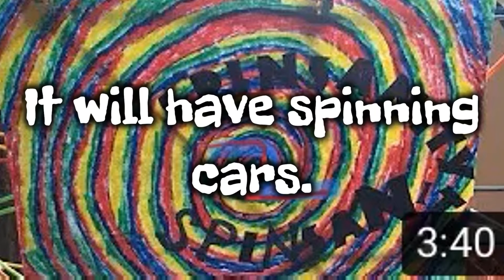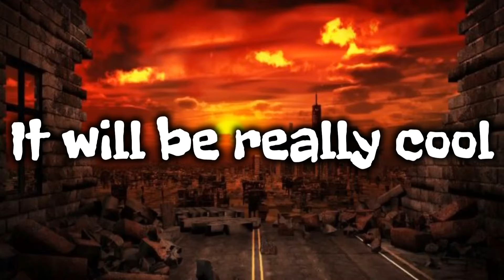K’nex 2019 Projects and Coasters Announcement.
Enjoy. This is a good lineup.
Artist: Elektronomia